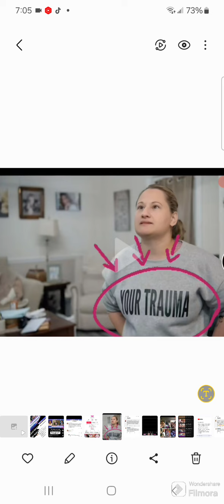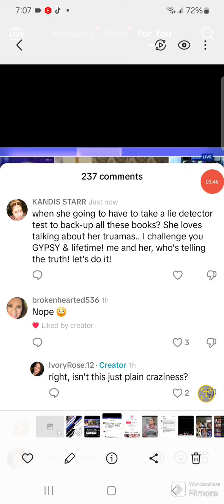GYPSY WALKING DISGRACE, SLAPPING REAL VICTIMS IN THE FACE!